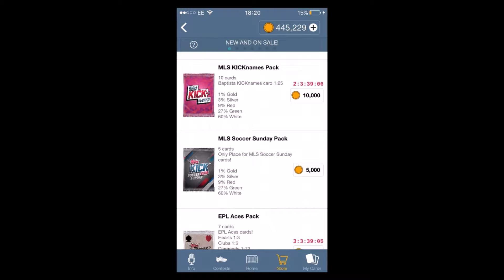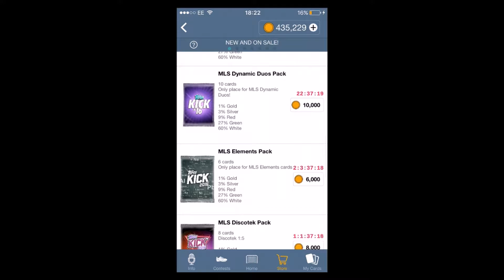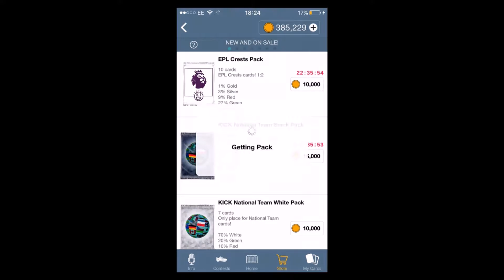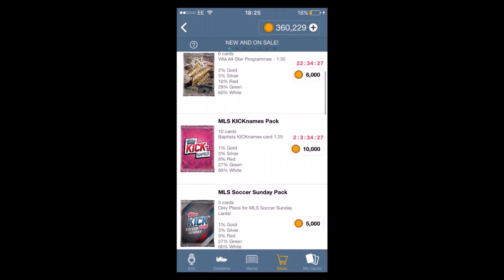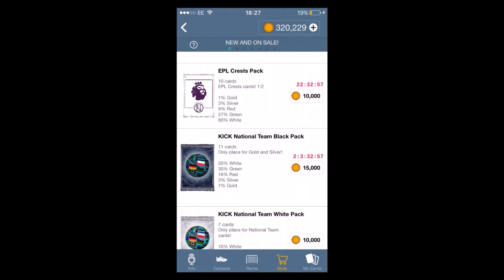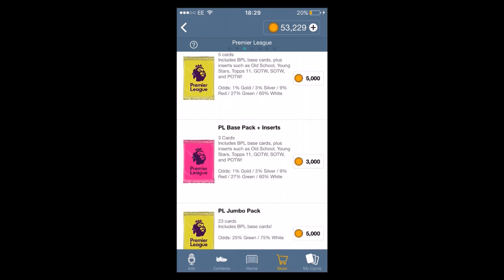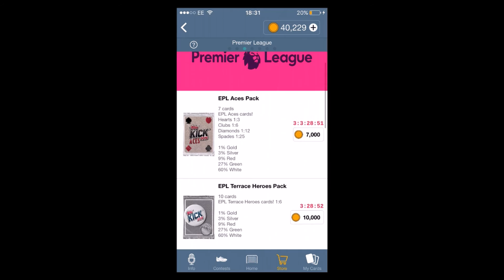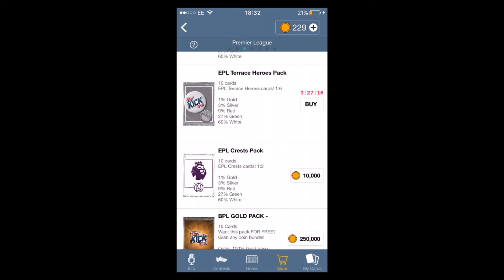Special Topps Kick pack opening